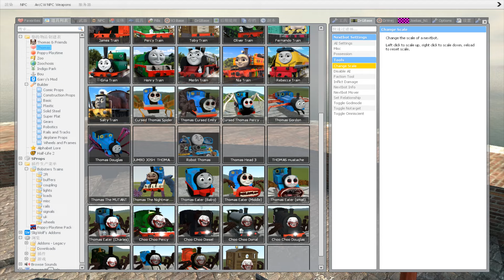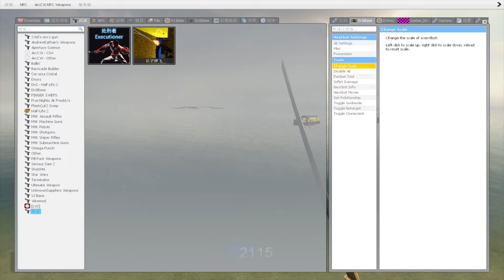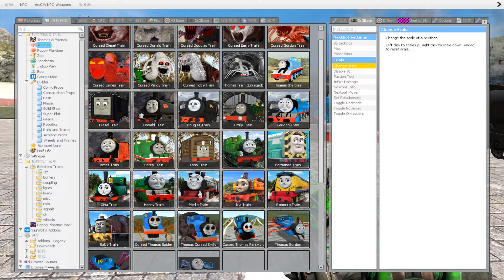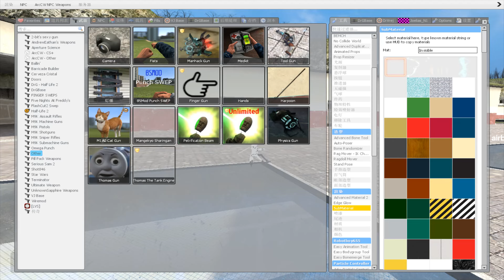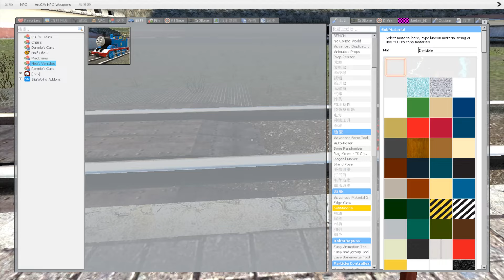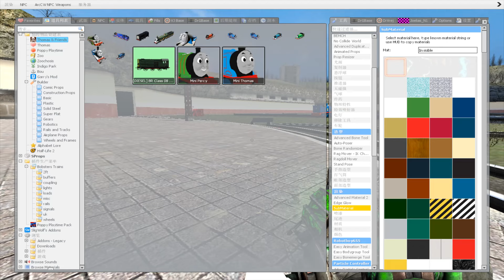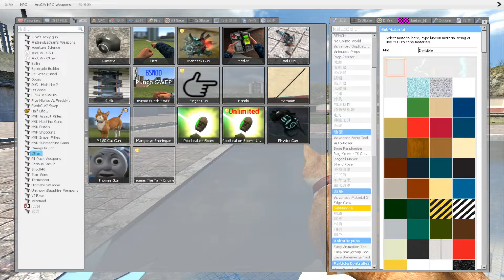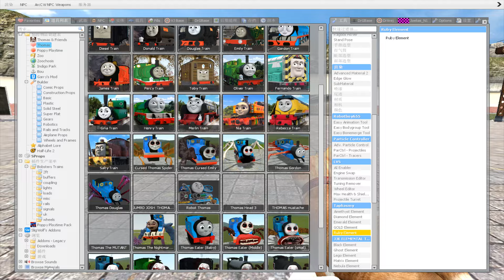Building a Driving on water Thomas Train Chased By New Cursed Thomas Train in Garry's Mod